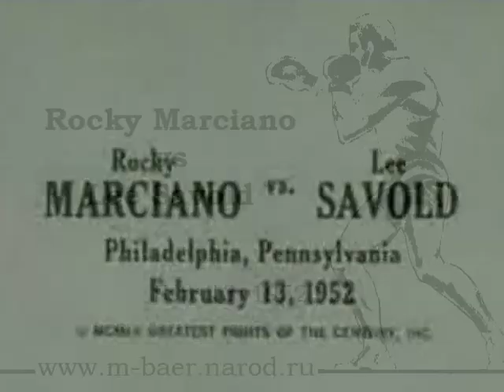Rocky Marciano vs Lee Savold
Rocky Marciano vs Lee Savold. Feb. 13, 1952. Convention Hall, Philadelphia, Pennsylvania, United States.
Рокки Марчиано против Ли Севолда, 13 февраля 1952 г., 1, 2, 4 и 6-ой раунды, победа Марчиано в 6-ом раунде (RTD)